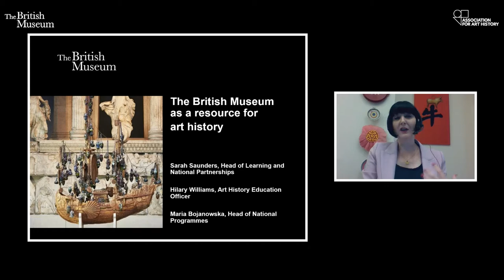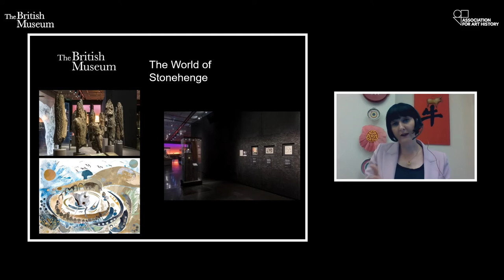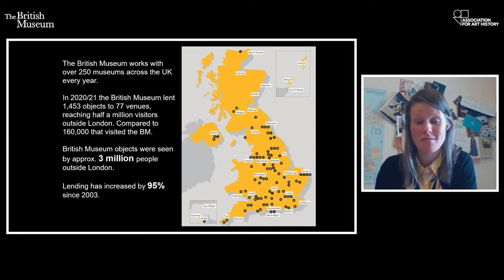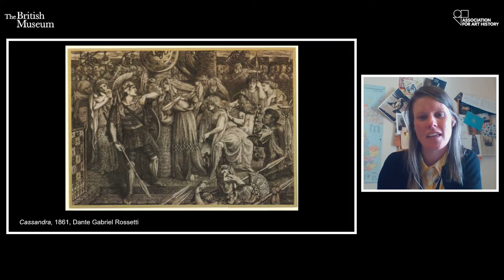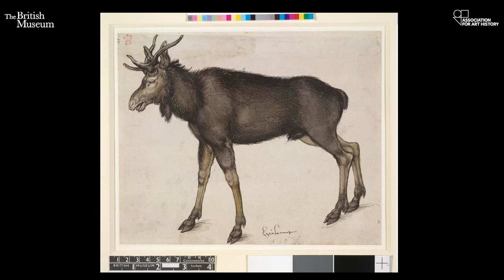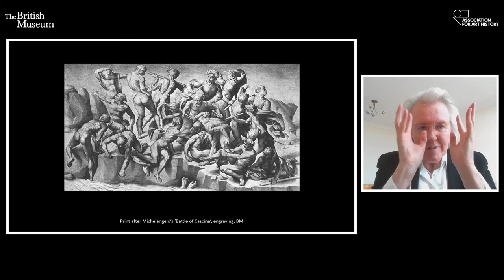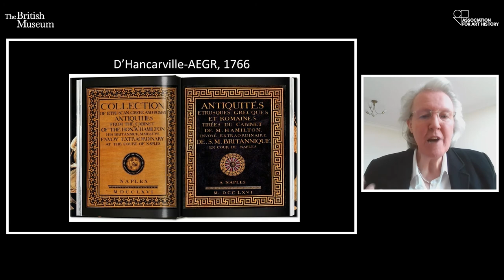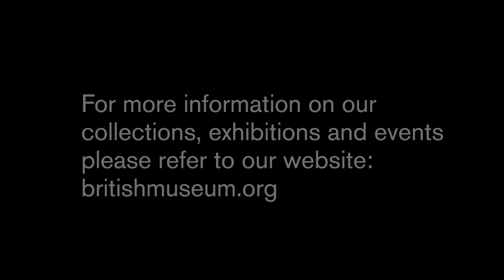Using the British Museum as a resource for Art History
Part of Art History Festival 2022

The British Museum collections, across cultures, time and media, lend themselves brilliantly to many art historical approaches. The sheer size and range of the collection may seem awesome. Where do you start? In this event, three expert speakers, offer ways of engaging with the Museum and its collections, online, onsite or through the Museum’s programme of diverse travelling exhibitions and loans to partner museums and galleries.
Resonant images which connect disparate cultures will feature strongly. It is a great place to see the birth of art history too.

Speakers:
Sarah Saunders, Head of Learning & National Partnerships, British Museum
Maria Bojanowska, Dorset Foundation, Head of National Programmes, Learning and National Partnerships, British Museum
Hilary Williams, Education Officer: Art History, Learning and National Partnerships, British Museum